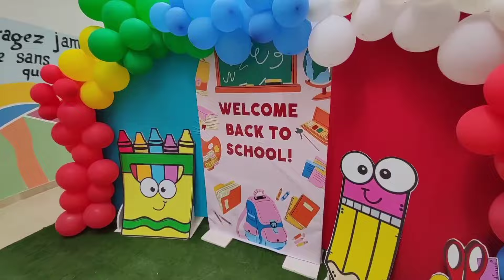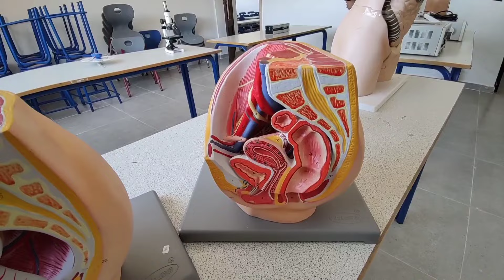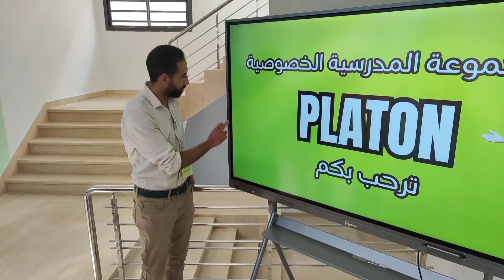إفتتاح مؤسسة نور بلاتون الخصوصية مدرسة عصرية تستعمل اخر تقنيات الذكاء اصطناعي في التعليم